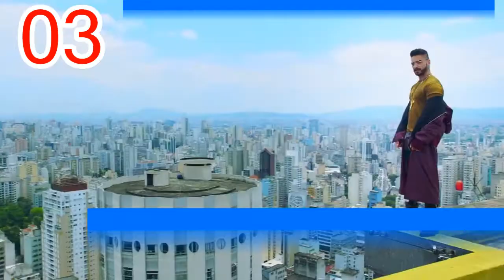Mexico - Top 10 Single Charts | 04.02.2018 | ChartExpress